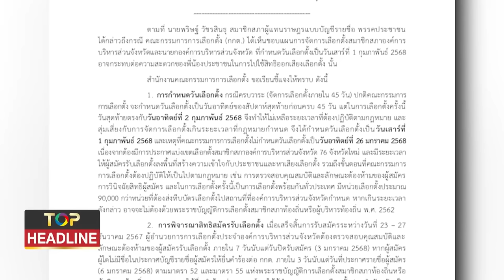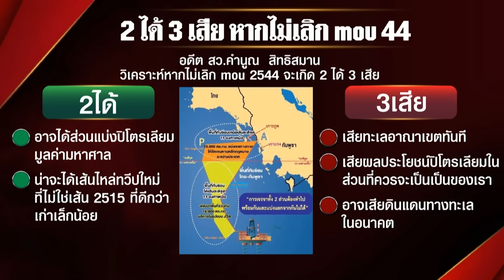วัดพลัง "พิธา" ท้ารบ "ทักษิณ" นายใหญ่ออกจากถ้ำ บากหน้าช่วยหาเสียง "นายก อบจ.อุดรธานี"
จับตาหาเสียงโค้งสุดท้าย วัดพลัง "พิธา" ท้ารบ "ทักษิณ" นายใหญ่ออกจากถ้ำ บากหน้าช่วยหาเสียง "นายก อบจ.อุดรธานี"